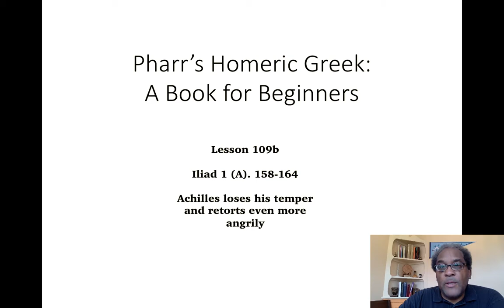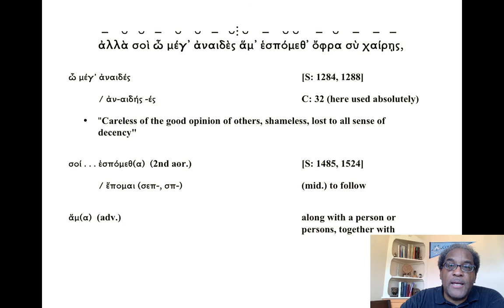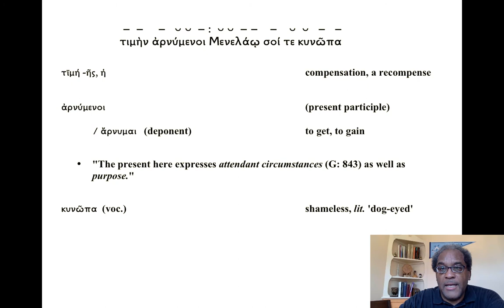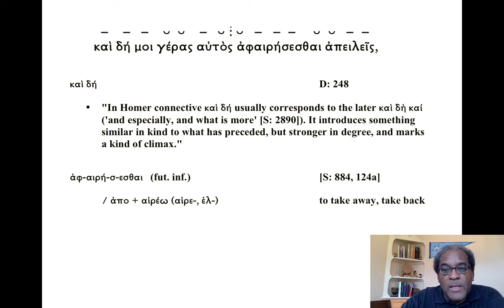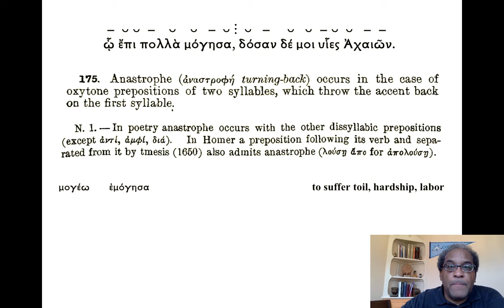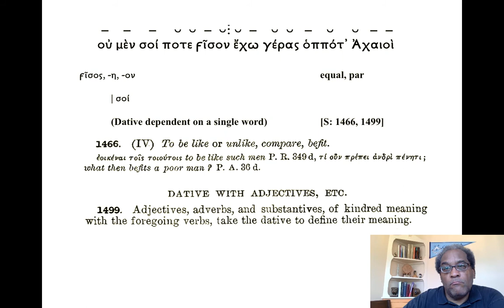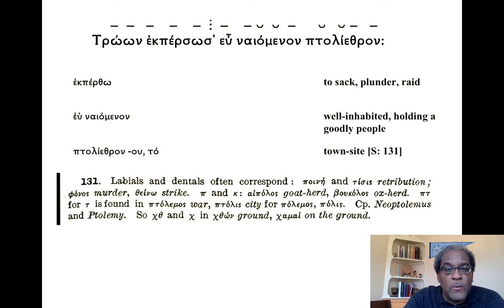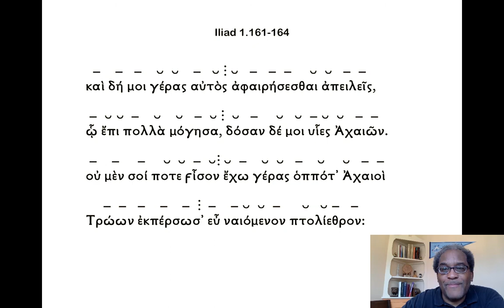109b. Iliad 1 (A) 158-164